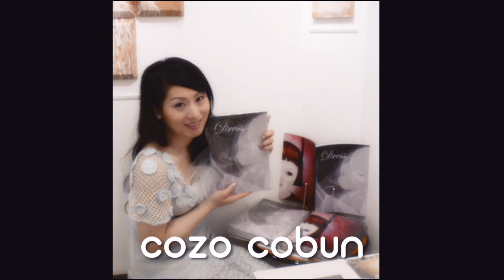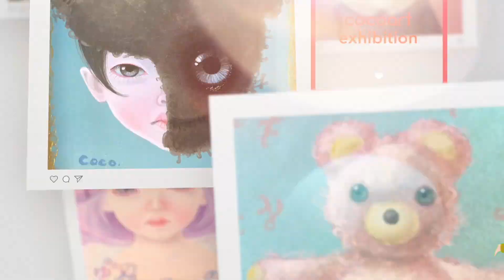【人間関係が楽になる心理術】他人との距離感を見直すだけで人間関係楽になる！【近づき過ぎ】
マイノリティと言われる私にはこの世の中を生き抜くのは困難満載でした。でもちょっとしたマインドチェンジで現実が変化することを発見しました。そんな私が自らの人生で得た思考法や心理術をお伝えしています！
0:00 オープニングのご挨拶
0:30 一緒にいると疲れる！
0:45 近づきすぎのサイン！
1:30 距離感の見直し！
2:00 他のチャンネルも見てね！
↓COCOVRチャンネルでは毎日動画をアップしています是非遊びにいらしてください
★お絵描き生配信や作品メイキング、バーチャル個展や講演会動画はコチラ！
こうぶんこうぞうバーチャル個展は以下の場所で開催中です！
★VRChat
・cocoart Gallery
↓スマホでご来場の方はこちら！
★cluster（cocoart Gallery）
★ログイン不要のバーチャル個展はこちら！

YouTubeの他、TwitterやLINE公式アカウント、LINE LIVE、ラジオコンテンツ等、各種SNSもやっています！ぜひ、フォローや登録、応援よろしくお願いします！

【使用音源】
H/MIX GALLERY,DOVA-SYNDROME,【オープニング→Into The Light】効果音ラボ,On-Jin 〜音人〜,フリー効果音素材 くらげ工匠,キラキラ効果音工房,効果音辞典,ニコニ・コモンズ,OtoLogic,MusMus,魔王魂,YouTubeオーディオライブラリー,pocket soundより、主に使用させて頂いております。